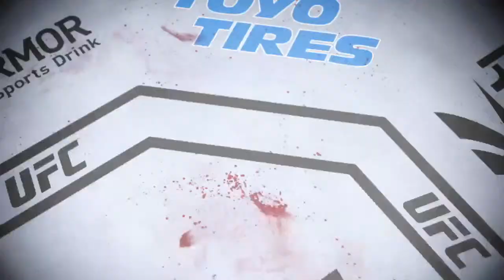UFC 4 Late Night Women Fights